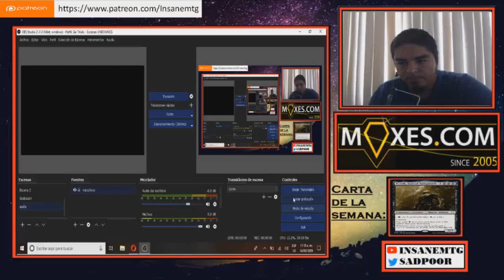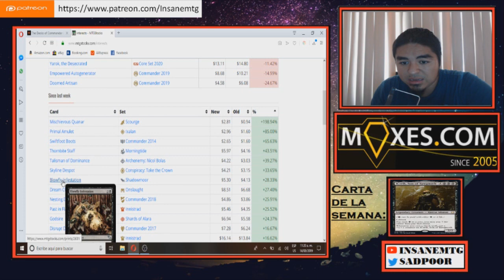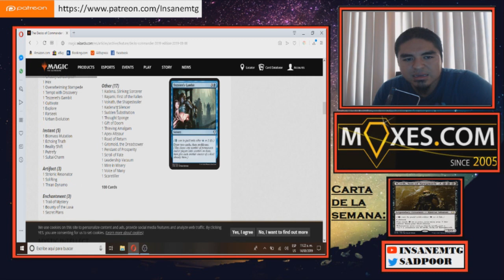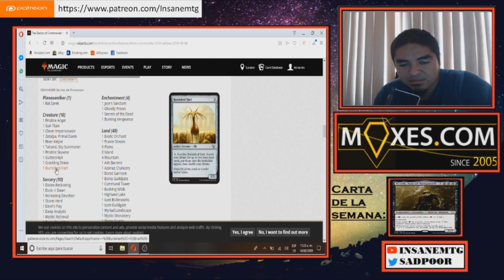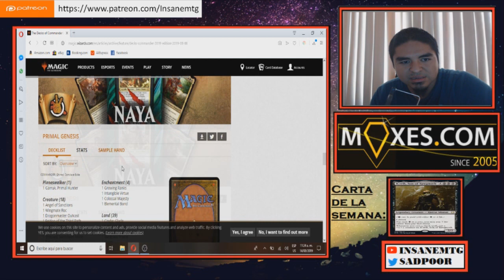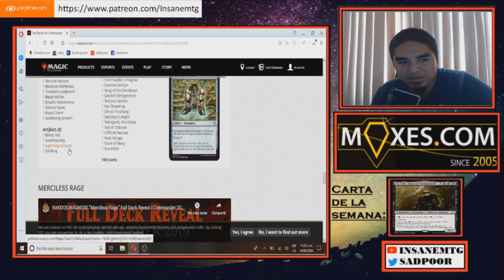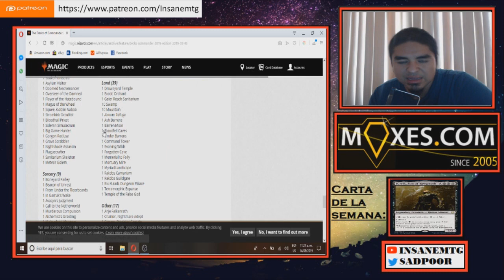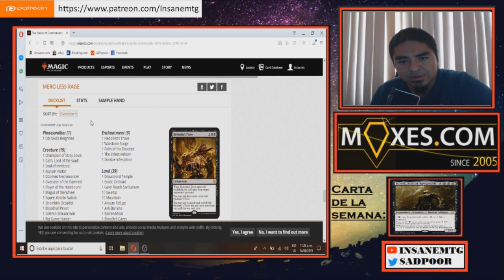Reporte de mercado 14/08/2019 Vale la pena Commander 2019?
Que tal!
Aquí estamos en un nuevo reporte de mercado!
Que ha subido de precio?
Cual es mi opinión de Commander 2019?
Discutamoslo!